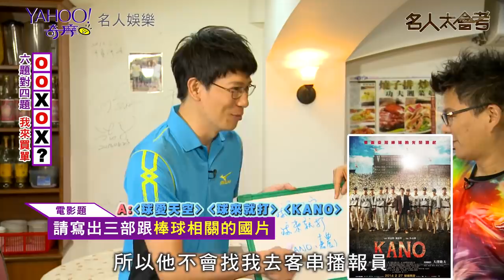徐展元大戰雞排妹！沈玉琳被判出局？【Yahoo TV 娛樂星聞】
荒謬大師威廉沈與麻辣女王雞排妹，這回直接被「熱血主播 - 徐展元」下戰帖！威廉沈當然不甘示弱，一見面就直稱自己是「綜藝圈的徐展元」，想給徐展元下馬威；但沒想到此話一出，卻是...

▼你還會想看▼
終於等到五月天！阿信爆料跟Jolin的小秘密 佼哥第一次慌了！
哈林蕭敬騰大鬧佼心！現場吵到翻天

還想看更多？